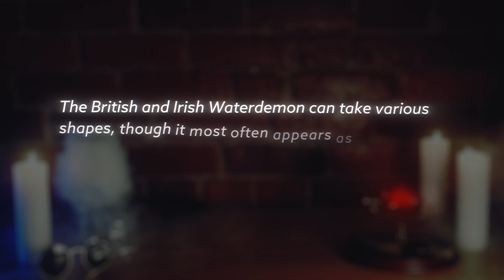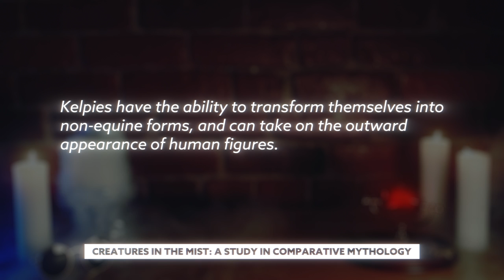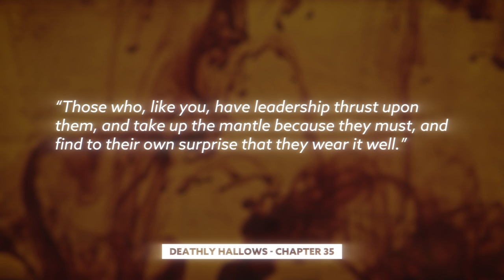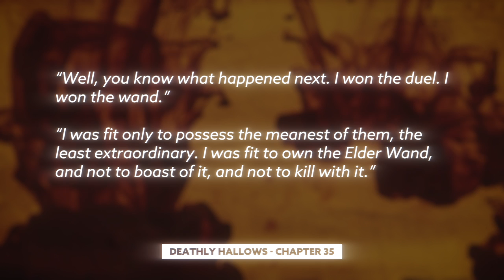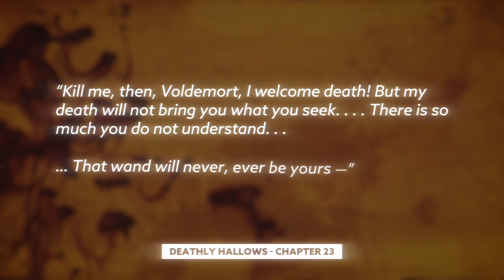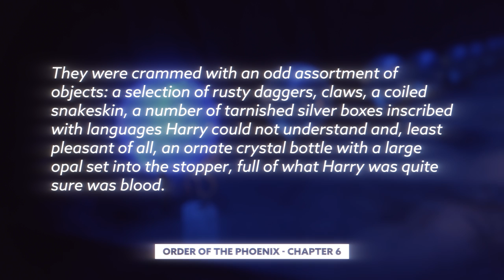Newt’s Kelpie Is The Key To Victory [Fantastic Beast Theory]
Today Ben dives into the Wizarding World of Harry Potter (on the back of a Kelpie) to try and figure out why Newt is the main character of Fantastic Beasts, and how HE will truly be the one to defeat Grindelwald!